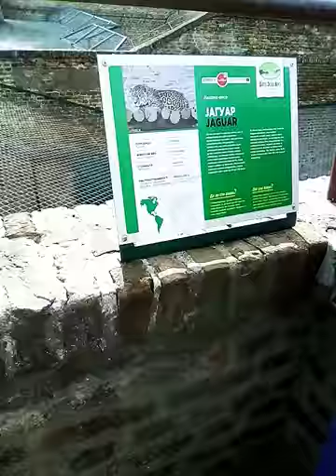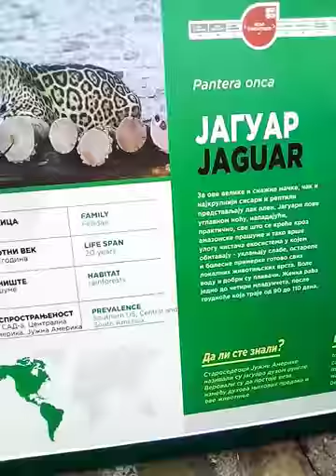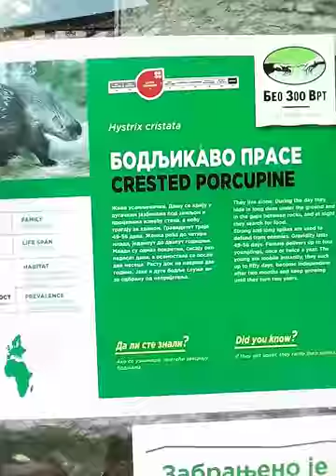ZOO VRT BEOGRAD - 13. Oktobar 2017. godine